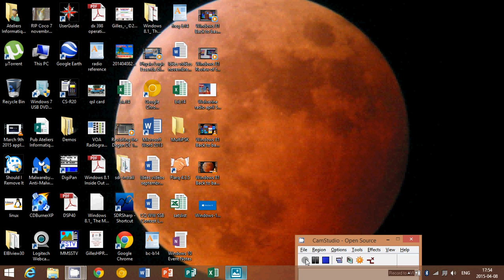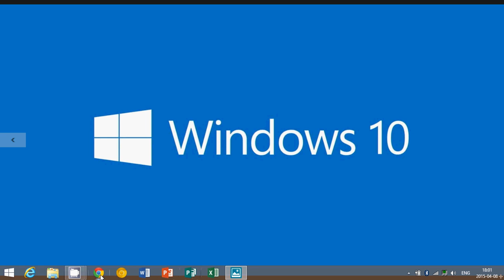Windows 8.1 News on Windows 10 and how you will upgrade your computer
Latest on how we will upgrade our windows 8 PC s to Windows 10 and release date info